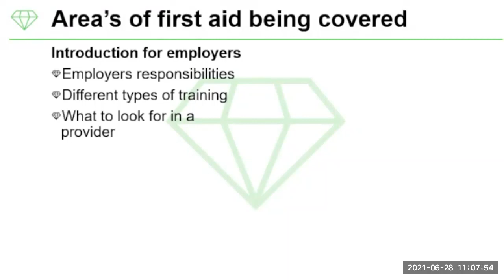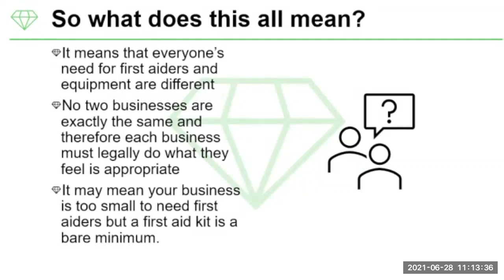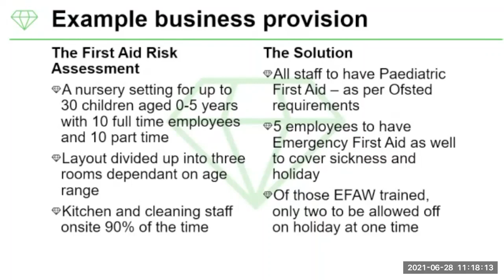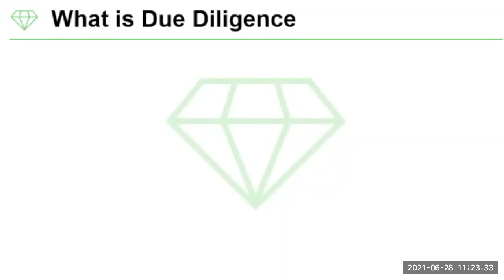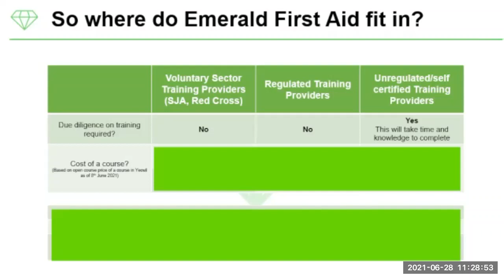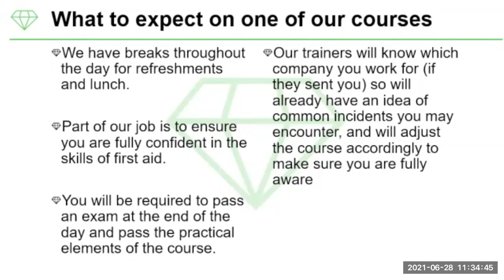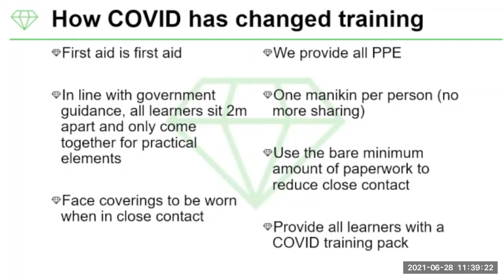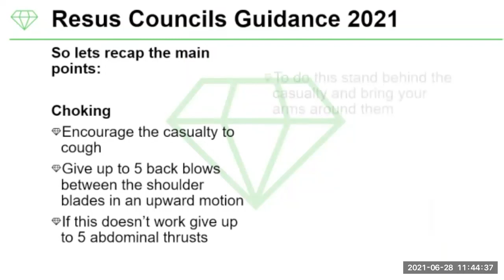Emerald First Aid Training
ON-SITE, OPEN & ONLINE COURSES
We have trainers nationwide ready to come to your workplace at a day and time to suit you.